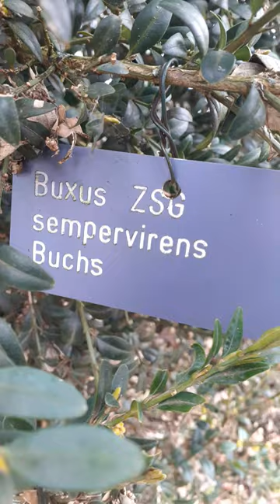Buxus sempervirens Buchs (E: common box, European box, or boxwood